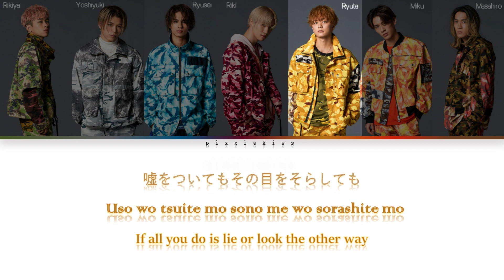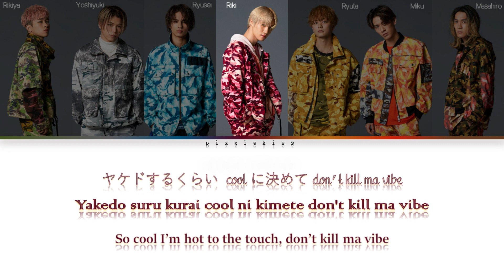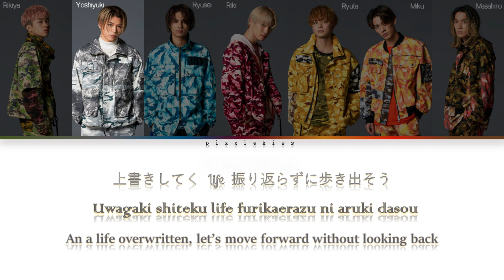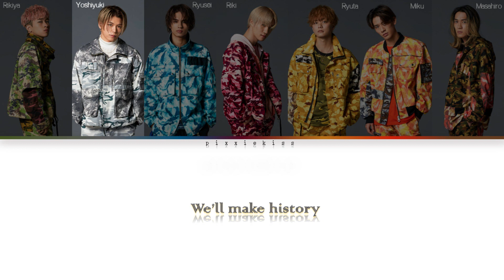Ballistik Boyz - Viva La Evolucion [Color Coded Lyrics Kan/Rom/Eng]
© All Rights Administered by Avex Entertainment Inc. (on behalf of Rhythm Zone)

• Artist: Ballistik Boyz from Exile Tribe
• Song: Viva La Evolucion
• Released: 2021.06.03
• Lyrics: ZERO(YVES&ADAMS)
• Composer: Andy Love, Ava1anche

• Members: Fukahori Miku, Hidaka Ryuta, Kanou Yoshiyuki, Kainuma Ryusei, Okuda Rikiya, Matsui Riki, Sunada Masahiro